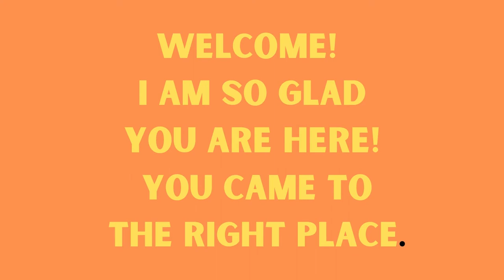10 Minute Morning Sacral Chakra Awakening Meditation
Open Your Morning Eyes and Ears to this 10 minute Sacral Chakra Meditation.  The color Orange Balances and Stimulate Creativity, Happiness, Emotion, Ingenuity, Sexuality,  Happiness Again, Optimism, and Positivity.  The Daydream Sounds from the Life Changing "Genie Script" by Wesley Virgin will Activate your Mind and Passion for some Exhilarating Visualizations and Manifestations!